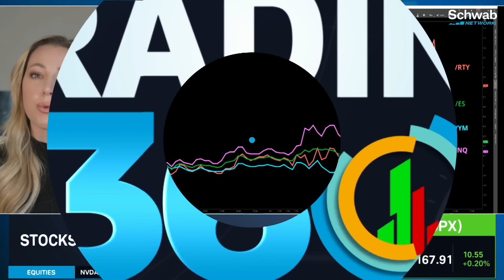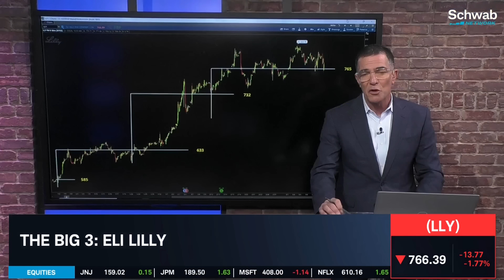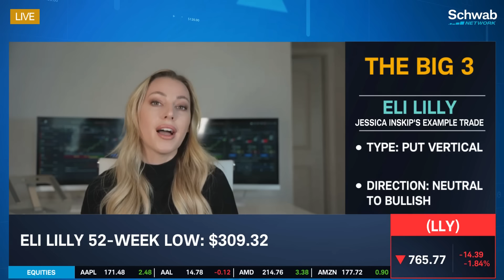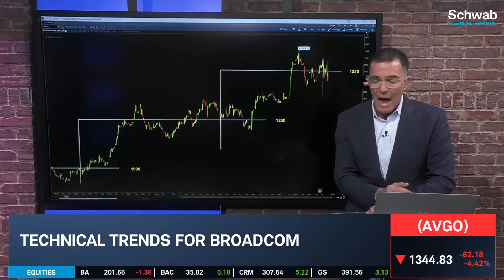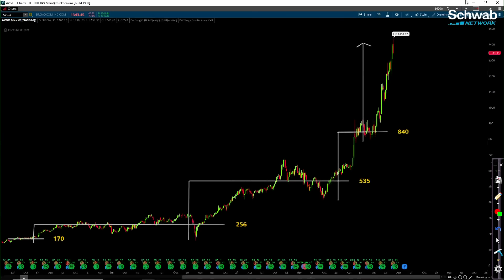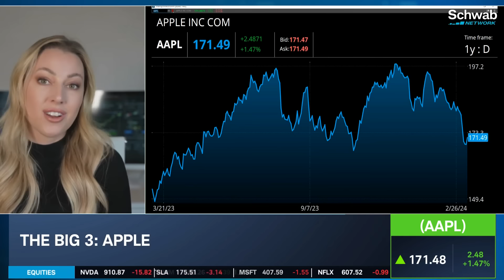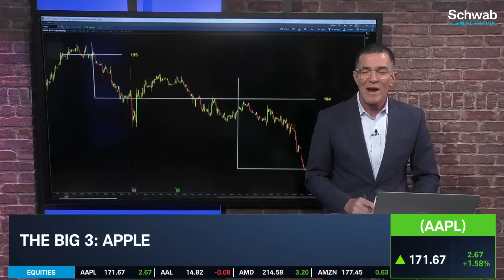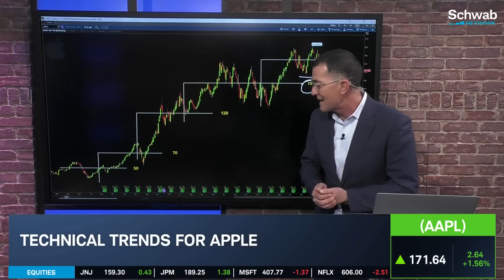Bullish on LLY, AVGO, AAPL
Eli Lilly (LLY), Broadcom (AVGO), and Apple (AAPL) are today’s big three stocks. Jessica Inskip and Ben Lichtenstein discuss the technical trends, as well as how to trade these names. Inskip is neutral to bullish on LLY and bullish on Broadcom and Apple. Tune in to find out more about the stock market today.